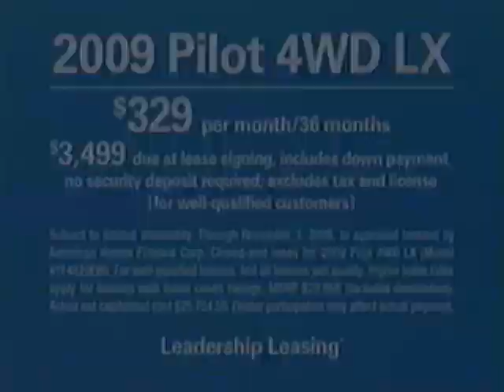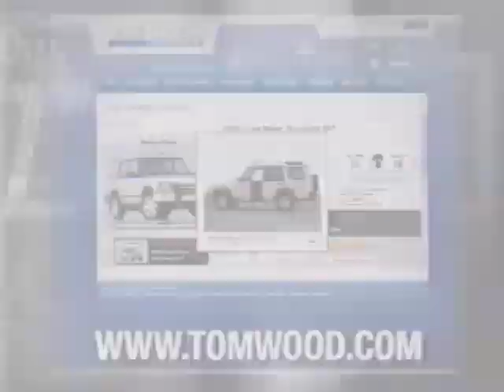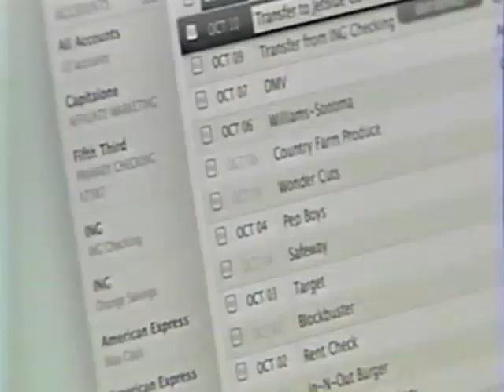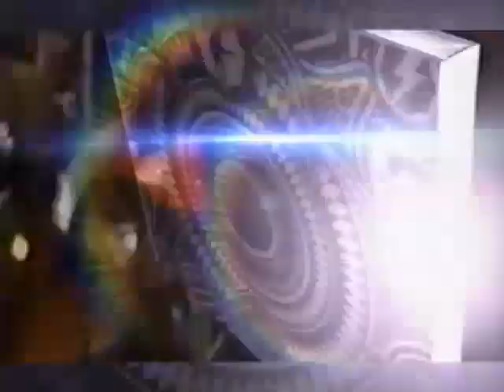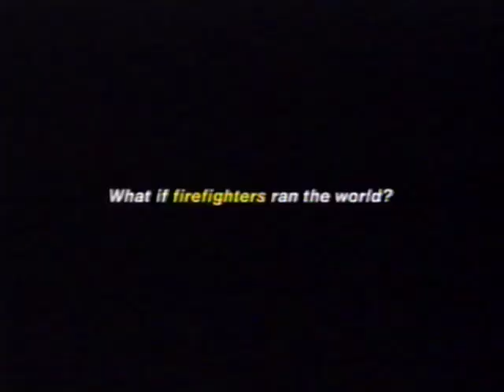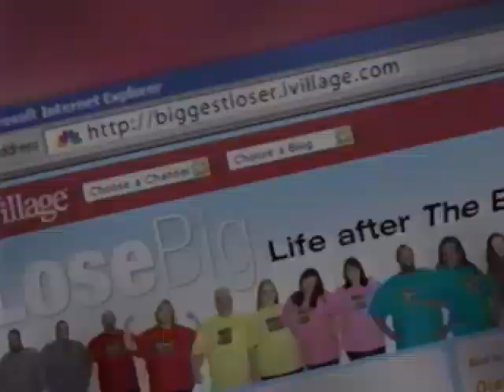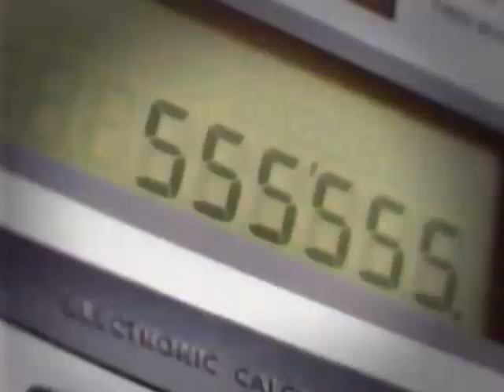NBC - Television Commercial Block (2008) - 1